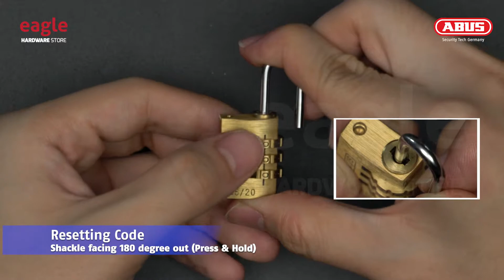[158] ABUS 165/20 20mm Solid Brass Combination Padlock. Resettable (EAGLE)